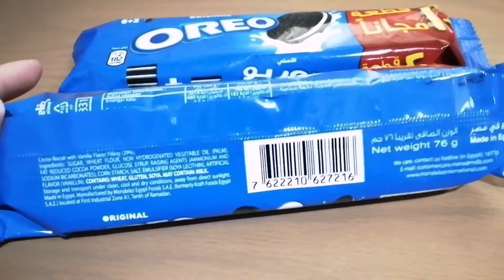OREO Cookies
OREO BISCUIT.